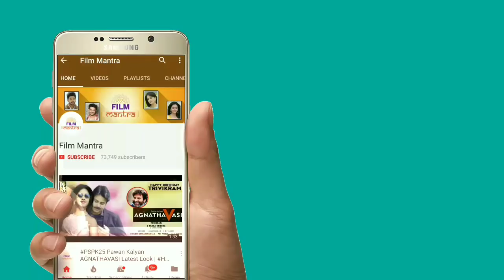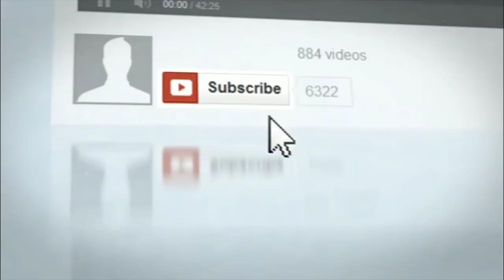Chiranjeevi's ROLE In Koratala Shiva Movie CONFIRMED! | Megastar | Chiru152 | Devi Sri Prasad